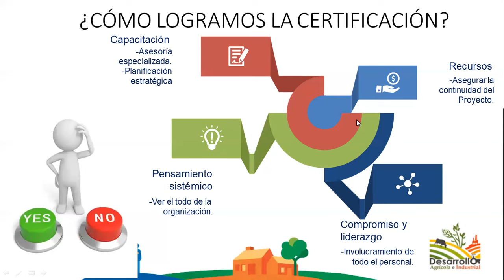¿Cómo lograr la certificación ISO 9001:2015 en 2024?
Te explico ¿Cómo lograr la certificación ISO 9001:2015 en 2024? para que la implementes tu sistema de gestión de calidad en tu organización

✅ Invitame un cafe 😉 para seguir compartiendo conocimiento con la comunidad LATAM

📧 📚 📈💯 📧 Cursos presenciales, online, (personales o para compañias) asesorías, consultorías, conferencias, escribe un correo electrónico o visita mi pagina web:  ⬇⬇⬇⬇

🚀 SUSCRIBETE gratis para aprovechar toda la ayuda que la Universidad ISO tiene para ti y disfruta aprendiendo de los sistemas de gestión bajo las normas ISO y estándares de responsabilidad social! ⬇⬇⬇⬇

📺 ⏰ Marca temporal ⏰ 📺

▶ Recuerda que busco compartir el conocimiento de ⬇⬇⬇⬇:
→ Norma ISO 9001:2015 Sistema de Gestión de Calidad
→ Norma ISO 14001:2015 Sistemas de Gestión de Ambiental
→ Norma ISO 45001:2018 Sistemas de Gestión de Seguridad y Salud en el Trabajo
→ Norma ISO 22000:2018 Sistemas de Gestión de Inocuidad Alimentaria